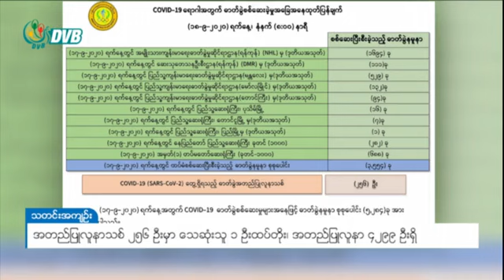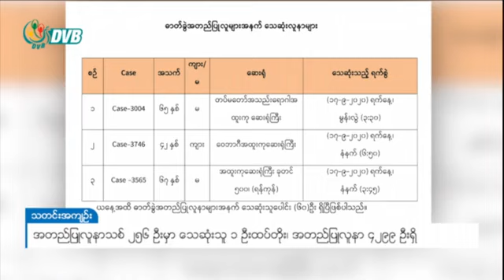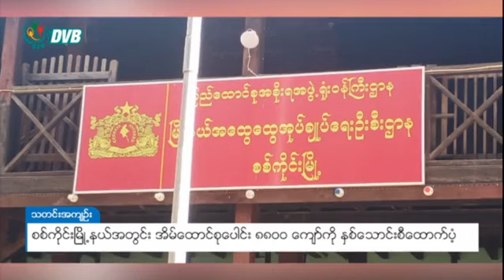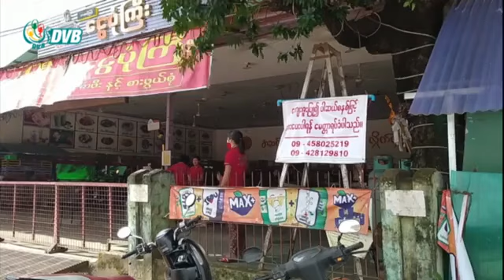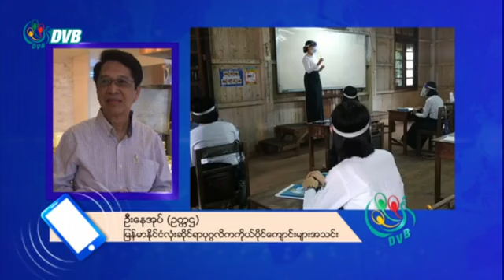DVB - ဒီဗြီဘီ ႐ုပ္သံ မနက္ခင္း သတင္းမ်ား (၁၈ ရက္ စက္တင္ဘာလ ၂၀၂၀)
- ကိုဗစ်-၁၉ ရောဂါနဲသဆုံးသူ ၁ ဦးထပ်တိုး၊ အတည်ပြုလူနာ ၄၂၉၉ ဦးရှိ။
- ပဲခူးမြို့မှာ ပါဆယ်စနစ်နဲ့သာ ရောင်းချခွင့်ပြုတော့မယ်။
- အခြေခံပညာဦးစီးဌာနက အွန်လိုင်းကနေ သင်ကြားပို့ချဖို့ ဆောင်ရွက်နေ။